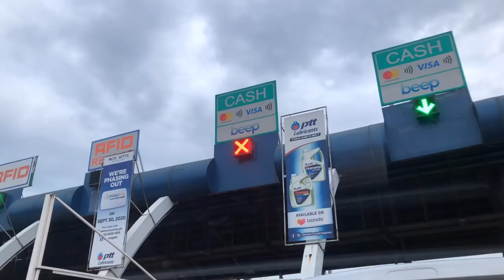NATALO YUNG MUSTANG? | Clark International Speedway Trackday | South Scene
Throwback on CIS Trackday with Evolution 200, Drift-tech, & Notorious Motorsport

Drag race between DMAX vs. MUSTANG and more!